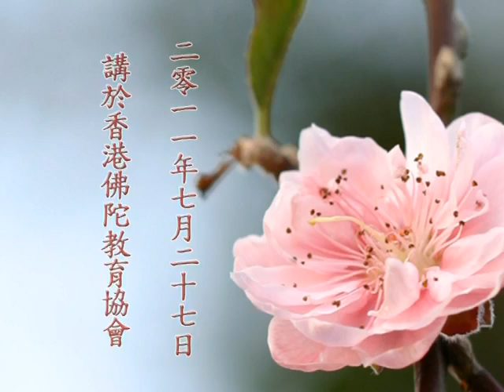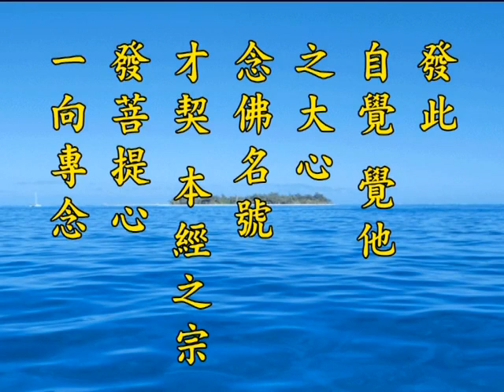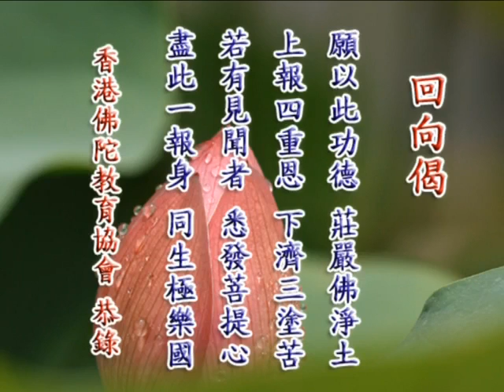《淨土大經解演義》第５１７集(未上字幕) 淨空法師2010第11次宣講無量壽經